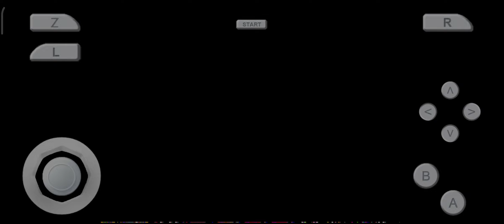Donald Duck: Goin' Quackers (N64) - Part 23: Creepy Corridor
In the PS1 version of this level, the weather is clear.